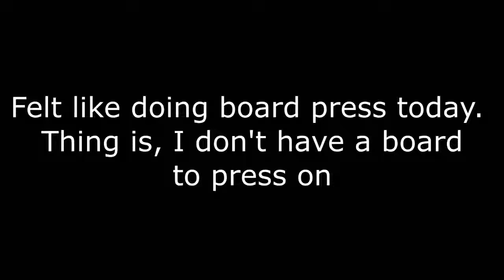2nd session of the day: Board press , OHP, Push Press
Went you get bored and you don't have the right equipment, you do stupid shit like this. If I stopped fucking around with useless accessory movements perhaps my bench wouldn't be lower than a 15 year old girl.